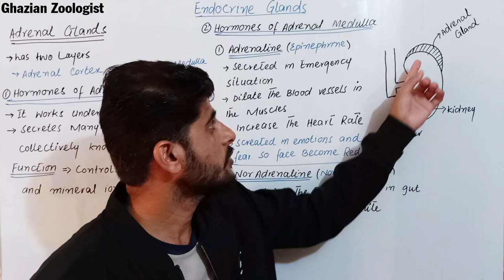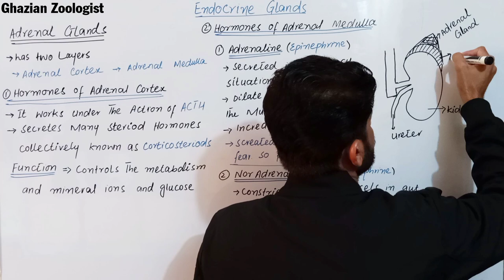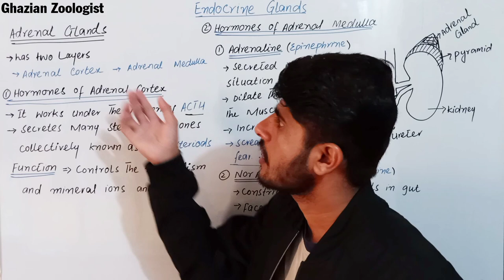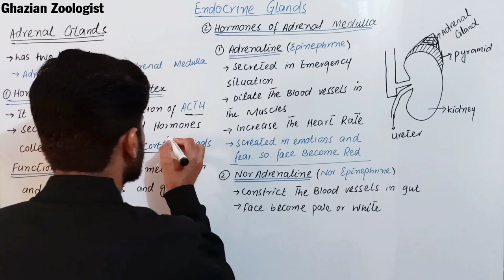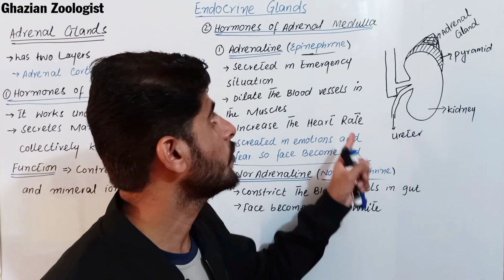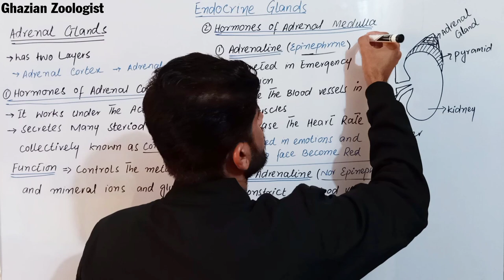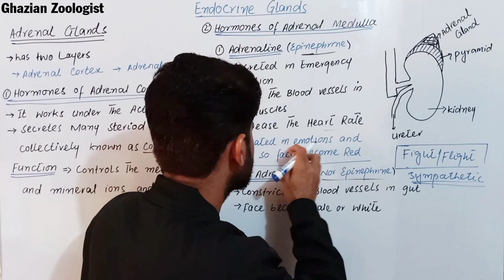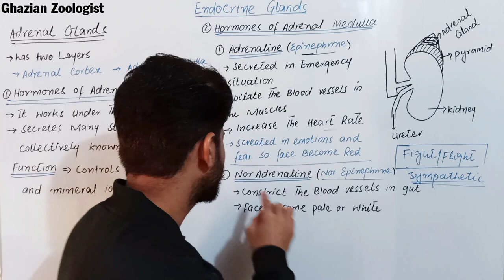Lecture#30 ||Adrenal Gland as an endocrine gland by Sir Pervaiz Khan|Corticosteriod Hormones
Adrenal Gland
A pair of adrenal gland is present, one on top of each kidney. The outer layer of this gland is called the adrenal cortex and the inner layer as the adrenal medulla.
➡️(1). Hormones of the Adrenal Cortex:
The adrenal cortex works under the action of ACTH from anterior pituitary. It secretes many steroid hormones collectively known as corticosteroids. These hormones control the metabolism of minerals and glucose..
➡️Hormones of the Adrenal called the adrenaline and the These hormones are also called epinephrine and nor epinephrine respectively. stressful situations. Adrenaline essentially dilates blood

➡️Adrenaline and noradrenaline hormones
Medulla:
 The adrenal medulla produces two hormones noradrenaline. These hormones are secreted in vessels in certain parts of the body such as the skeletal muscles and increases the heart's emotions and anger, hence the face becomes red. Noradrenaline constricts blood vessels in certain areas of the body such as the gut and face. This is why in fear the face becomes pale or white and a person feels hollow in the gut output. It is secreted in